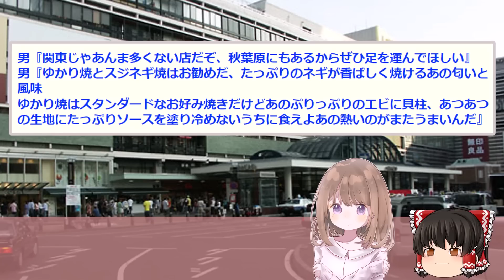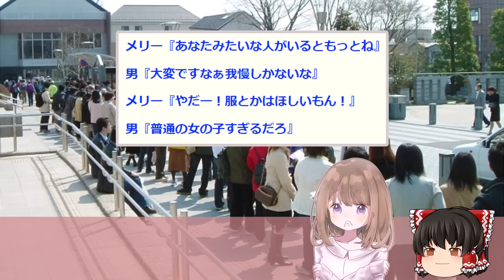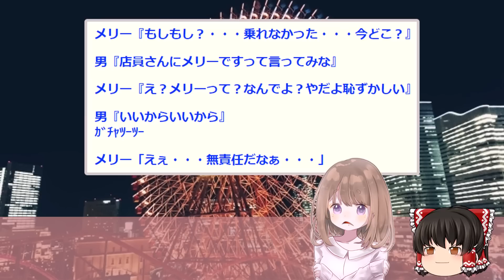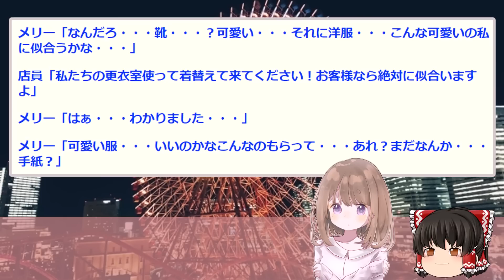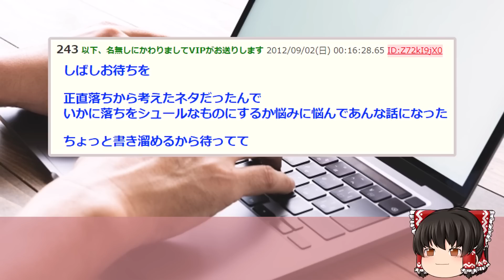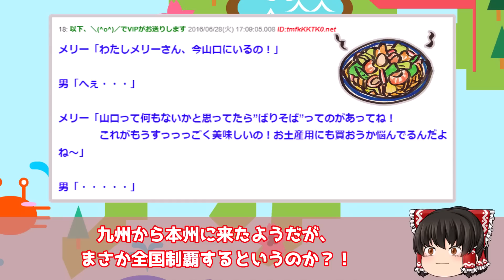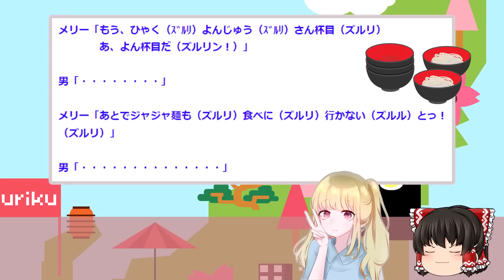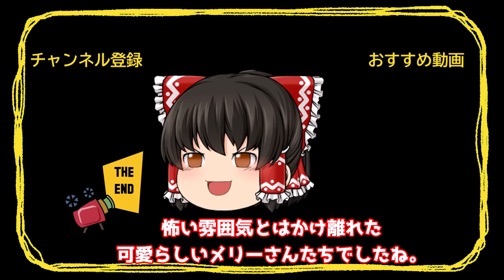【2ch怖いスレ】伝説になったスレ「メリーさん」2本組【ゆっくり解説】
●元スレ
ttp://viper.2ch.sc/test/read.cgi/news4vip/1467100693